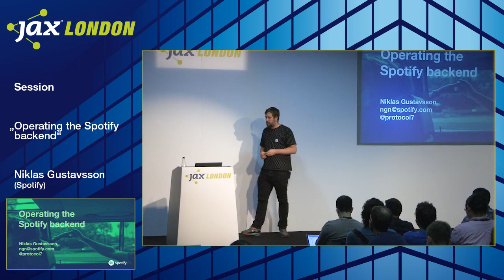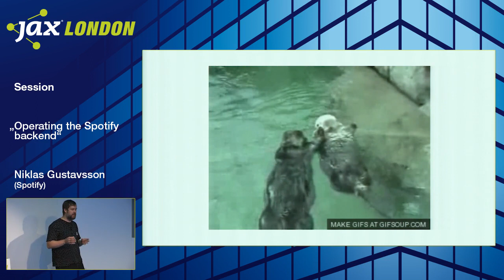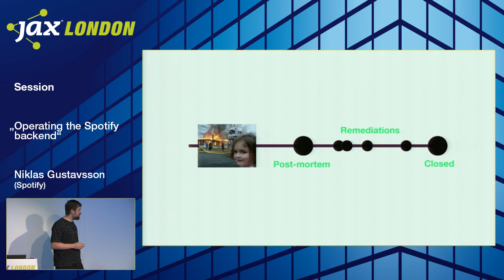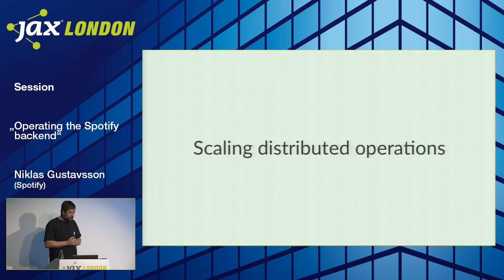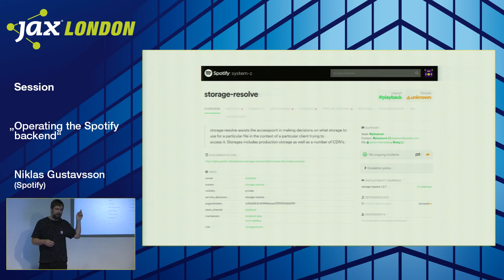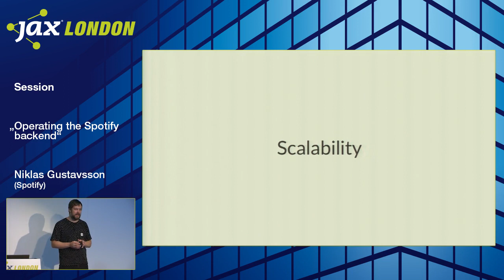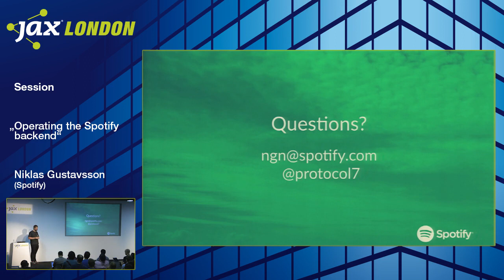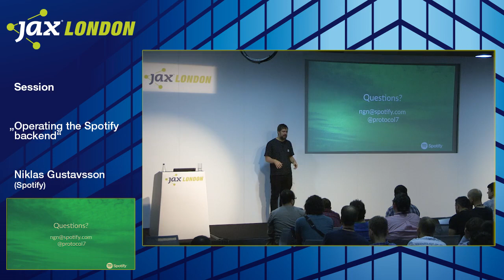JAX London 2016: Niklas Gustavsson - Operating the Spotify Backend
Spotify has a highly distributed engineering organization with more than 80 autonomous teams and has been experiencing fast growth.

Matching the organization, the Spotify backend consists of hundreds of small services, each owned by one of the teams. Teams not only build their services, they fully operate them.

In this talk, you’ll learn how Spotify went from a small centralized operations team, to fully distributed operations and how that has enabled us to both grow as a company and constantly scale our backend to an ever growing number of users.

Filmed at JAX London 2016.